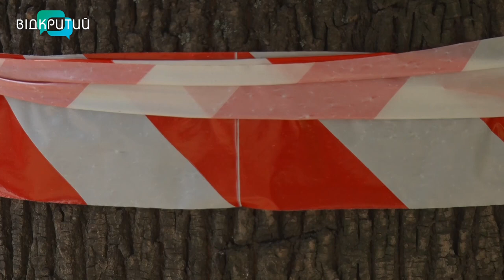У Дніпрі обирають запобіжний захід затриманому патрульному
Прокуратура вимагала 2 місяці арешту, без права внесення застави. В свою чергу,  адвокати  поліцейського просили суд призначити  особисте зобов'язання, домашній арешт або звільнення під заставу. _______________________________________________